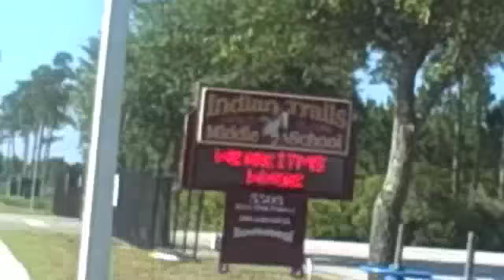6th Grade Orientation Video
The orientation video for the 2012 school year for 6th grade.